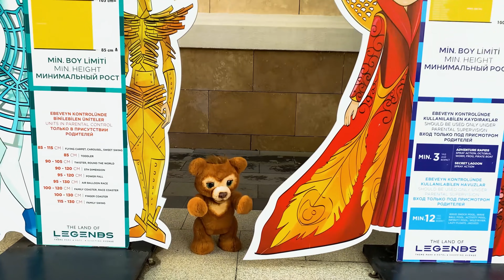أريد أن أكون مثل الأم-مجموعة من أغاني الأطفال باللغة العربية / أغاني الأطفال والرسوم المتحركة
غناء الأغاني مع مايا وماري. أغنية حول كيف يمكن أن تكون مثل الأم هي لعبة مسلية للأطفال. أشرطة فيديو مضحك للأطفال. مايا وماري اللعب والغناء
مشروع مايا وماري تم تطويره ويملكه الملصق "Joy Action Media".